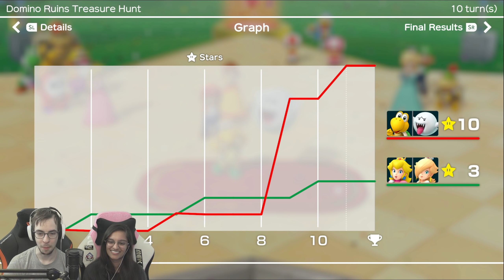Det STØRSTE comeback! 2/2 | Super Mario Party (Switch)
I sidste del tæskede Peach og Rosalina virkeligt Robin og Samrita!
Kan de på nogen måde vende spillets gang og få fat i sejren?